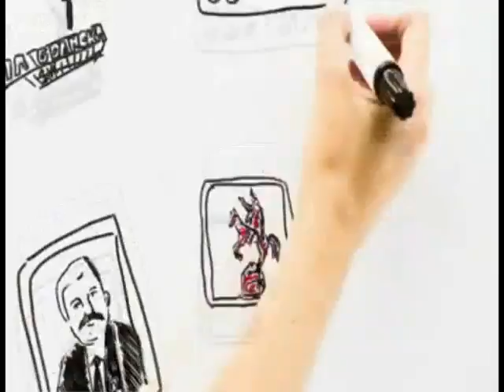Gdańsk 2016 - tuba kultury i wolności